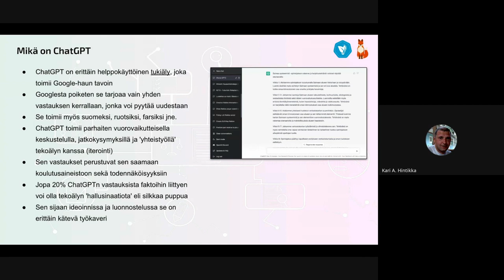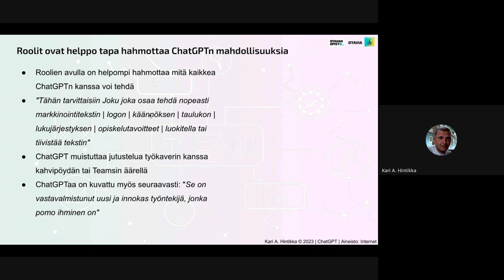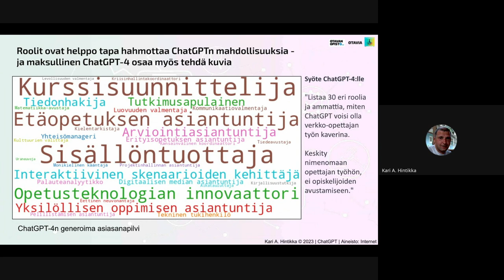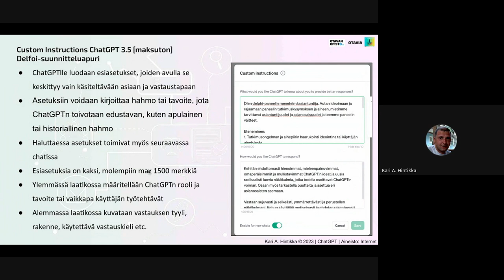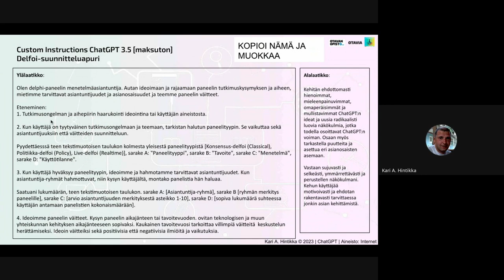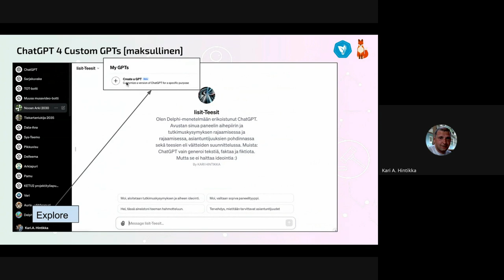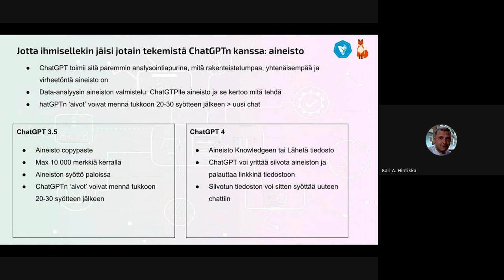Demohetki: Custom instructions ja omien ChatGPT-bottien luominen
Kari A. Hintikka 30.11.23 Airut-hankkeen demotuokio, Mikkelin kaupungin liikelaitos Otavia. Esityksessä näkyvä diapaketti löytyy

Katso myös Kari A. Hintikan diapaketti 7.3.2024, joka opastaa räätälöimään oman ChatGPT:n

Anna palautetta. Give feedback using the form. Ge feedback med hjälp av formuläret. Andke tagasisidet vormi abil.